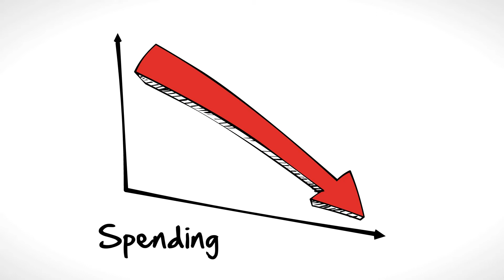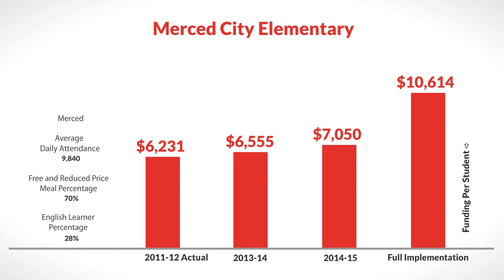LCFF for Merced City Elementary